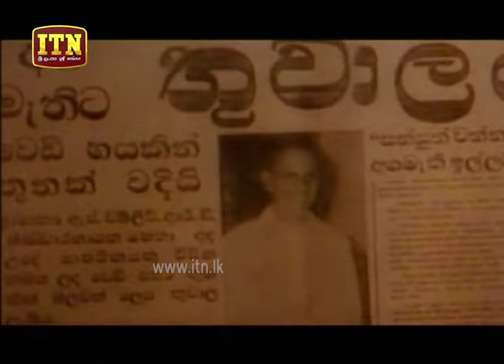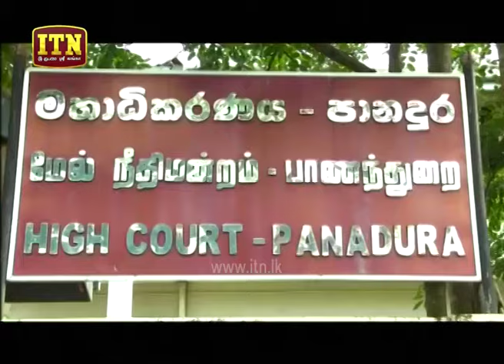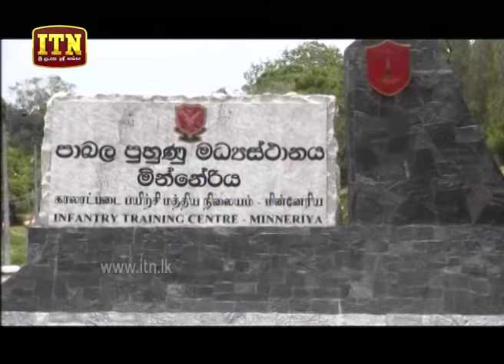ITN News 2019-09-03 | 09.30 PM